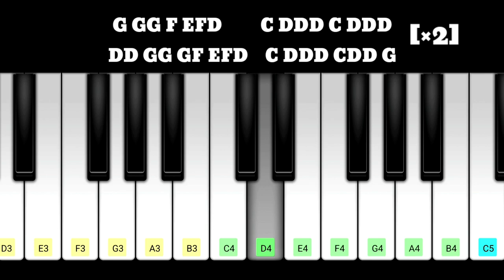JAILER Alappara Theme Piano Notes | Superstar Rajinikanth | Nelson | Anirudh Ravichander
In thid Video Alapparaitheme Piano Notes in Jailer movie Composed by Anirudh

alapara kalapuram,alaparai theme,alappara theme,alaparai song,alapara kalapuram whatsapp status,alapara,alaparai kalapuram lyrics in tamil,

alaparai song,alaparai kalapuram lyrics in tamil,alaparai songs tamil,alaparai whatsapp status tamil,alapara kalapuram,alaparai theme jailer,

alaparai theme,alaparai theme jailer,alaparai theme ringtone,alaparai theme jailer ringtone download,alaparai theme reaction,alaparai theme whatsapp status,alaparai theme whatsapp status tamil,

alappara theme

alappara theme ringtone

elappara theme reaction,alappara theme whatsapp status,alappara theme ringtone download,alappara theme bgm,elappara theme status,alappara theme download,alappara theme bass boosted,alappara theme keyboard,

alappara bgm,alappara bgm ringtone download,alappara bgm download,alappara theme bgm,

alapara kalapuram,alapara kalapuram whatsapp status,alaparai kudumbam,alaparai kalapuram,alaparai koottam,kalapuram whatsapp status tamil,alapara kalapuram reaction,alapara kalapuram ringtone,